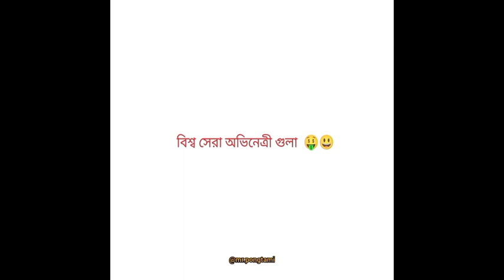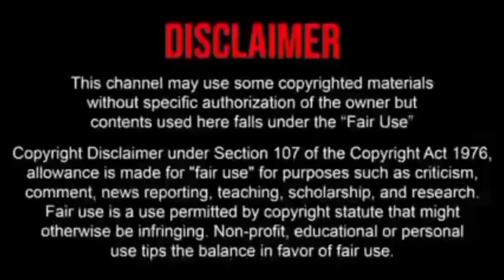নায়িকা|nayika|অস্থির বাঙালি |Osthir Bangla|Tiktok video|Bangla Funny Video|fun|Viral|mayajaal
নায়িকা|nayka|অস্থির বাঙালি |Osthir Bangla|Tiktok video|Bangla Funny Video|fun|Viral|mayajaal

অস্থির বাঙালি
osthir Bangla
family entertainment

# TAPU

video Title:   নায়িকা|nayika|অস্থির বাঙালি |Osthir Bangla|Tiktok video|Bangla Funny Video|fun|Viral|mayajaal